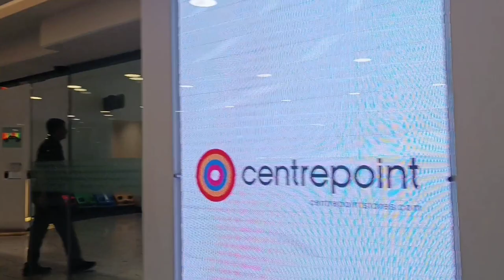Citycentre Mall Bahrain🇧🇭 || Silent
City Centre Mall Bahrain 🇧🇭 || Silent Vlog #@parkhaivlog
city center mall bahrain
city centre mall bahrain